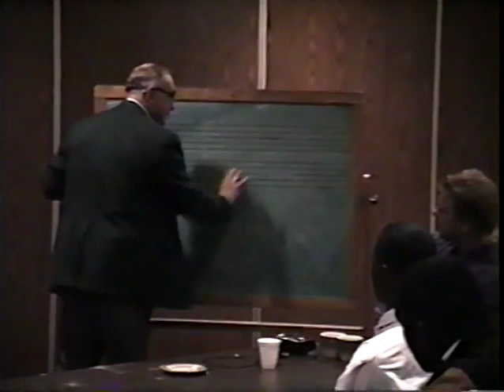Football NMU 42 vs Northwood 13 1988 pregame.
Coach Buck Nystrom  Head Coach Herb Grenke
Northern Michigan vs Northwood pregame 1988 Football
Learn from the legends.  Nystrom was inducted into the U.P. Sports Hall of Fame in 1975, the North Dakota State Sports Hall of Fame in 1994, and the Michigan State Sports Hall of Fame in 2014.
Aspiring Coaches see how the old timers did it.